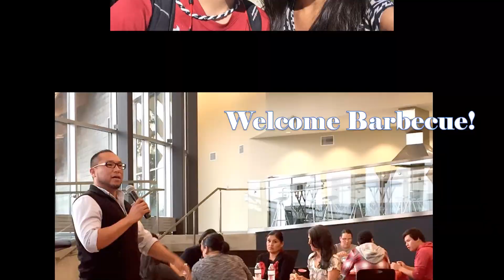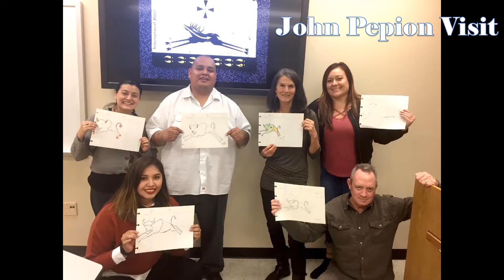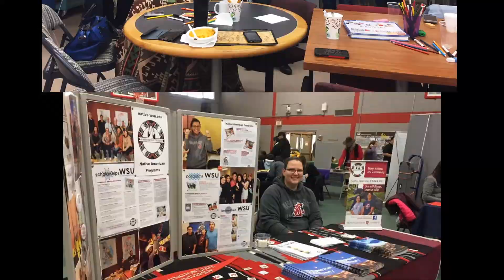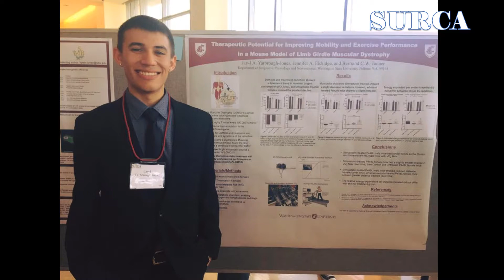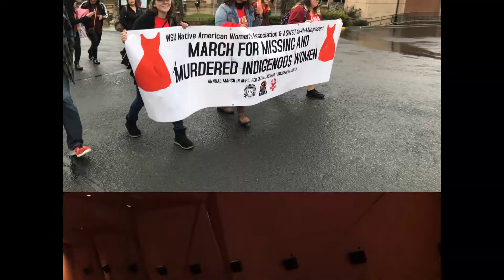2017-18 slideshow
Highlights of the 2017-18 academic year in the WSU Native community!